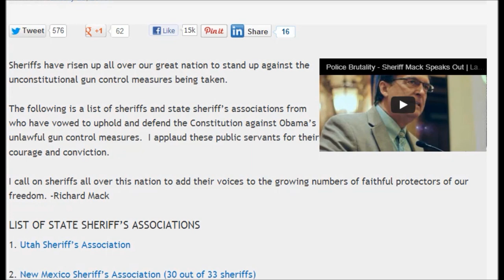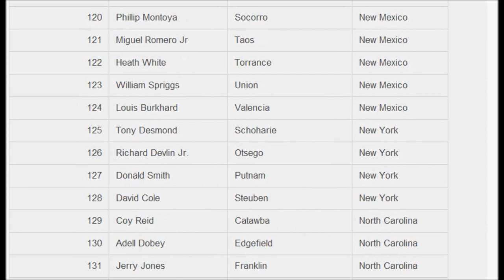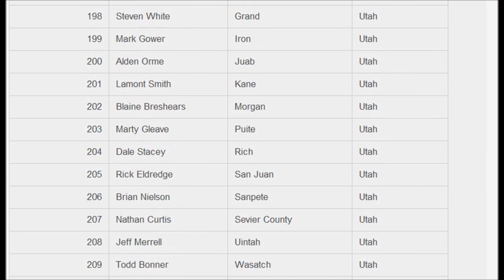229 SHERIFFS SAYING 'NO' TO OBAMA GUN CONTROL 1/30/2013